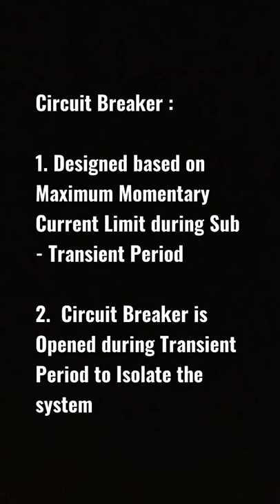Circuit Breaker - Transmission Line - Power System